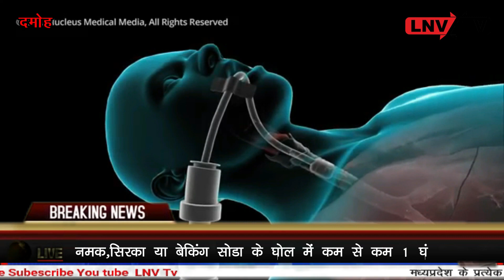सब्जी फलों को कैसे धोएं जाने खाद्य सुरक्षा अधिकारी राकेश अहिरवार से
LNV tv 30 may 2020 /सब्जी फलों को कैसे धोएं जाने खाद्य सुरक्षा अधिकारी राकेश अहिरवार से